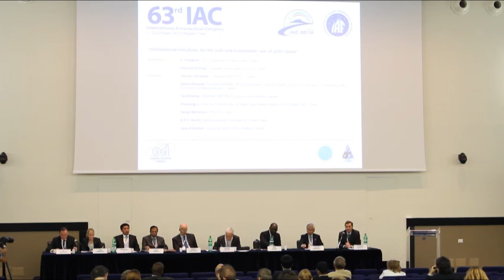IAC 2012 Plenary 6 - International initiatives for the safe and sustainable use of outer space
Bringing together key personalities in international negotiation processes which will shape the cooperative framework for space activities in the future.